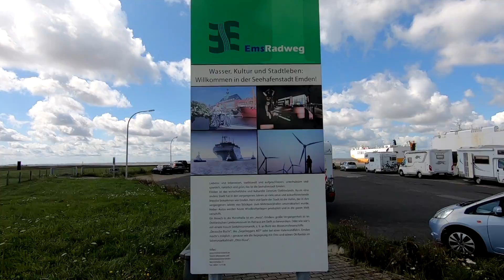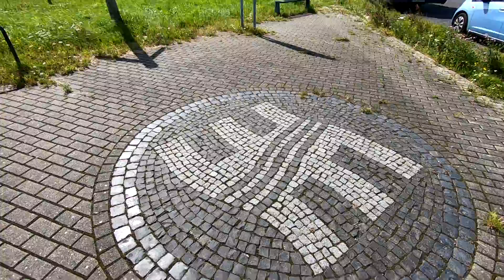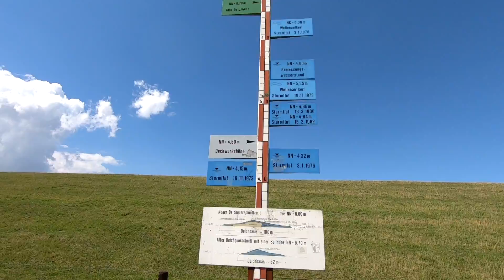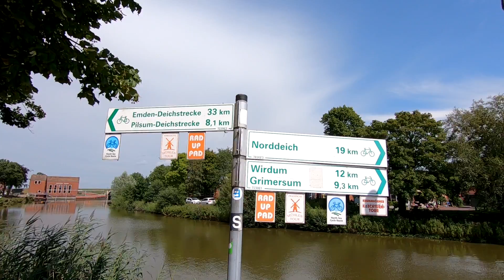Radreise vom Ruhrgebiet an die Nordsee - Tag 6 - Emsradweg / Nordseeküstenradweg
hier folgt der sechste Teil unserer insgesamt sechstägigen Fahrradreise Richtung Nordsee.

Wir, eine Familie aus dem Ruhrgebiet, haben uns überlegt mit dem Fahrrad / Pedelec zur Nordsee zu fahren.

Aufgrund der aktuellen Beschränkungen (Covid), haben wir die Tour in sechs Etappen aufgeteilt und die Unterkünfte vorher fest gebucht.

Unsere Erfahrungen und Erlebnisse möchten wir jetzt in sechs kurzweiligen Episoden mit euch teilen.

Sollten euch unsere Videos gefallen, werden wir gerne noch weitere Touren hochladen. Da wir so ca. 3000 km im Jahr mit den Fahrrädern unterwegs sind, wird da sicherlich noch das ein oder andere interessante Video folgen.

Bis bald

Melanie, Mirco und Noah